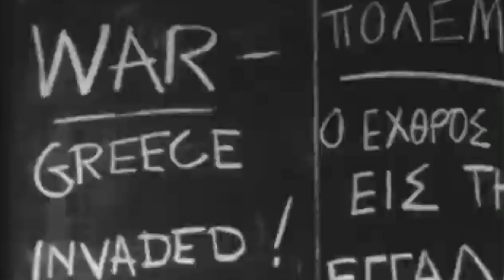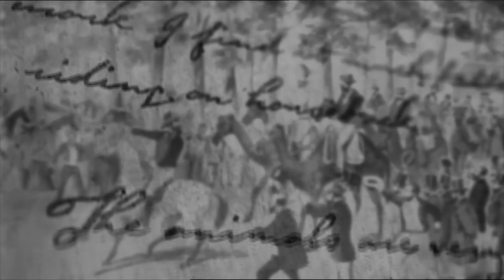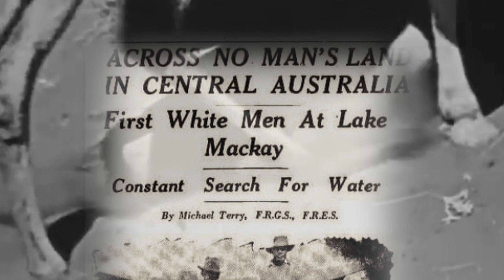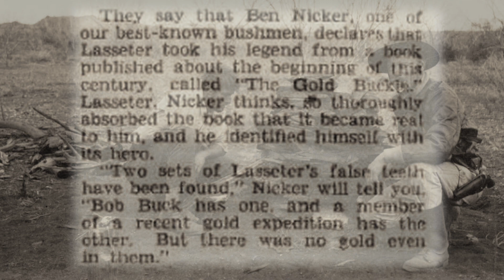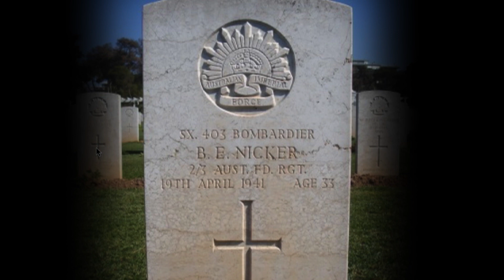Ben Nicker Bushman of The Red Heart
The story of Ben Nicker has yet to be told to a wider audience. His knowledge and love of the land as well as his deep respect of First Nations People is an example to all of us. This is a pitch to gain funding for research, script development, filming and post production for a one hour documentary. These are just some of the journeys he made.